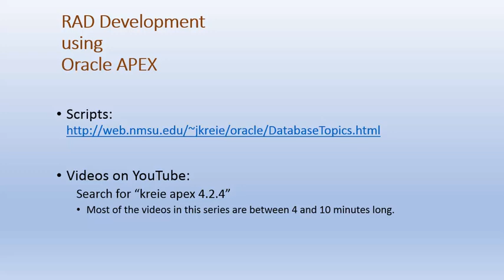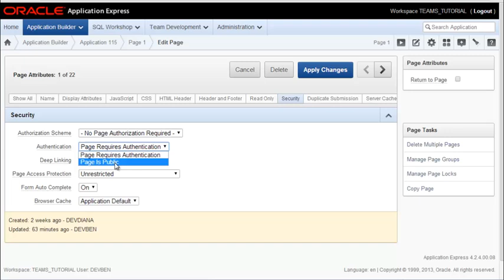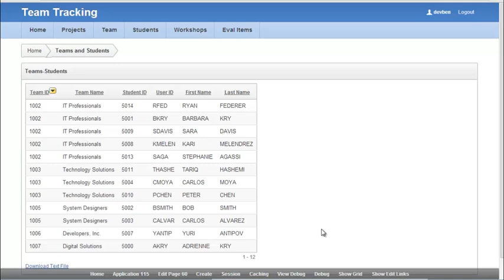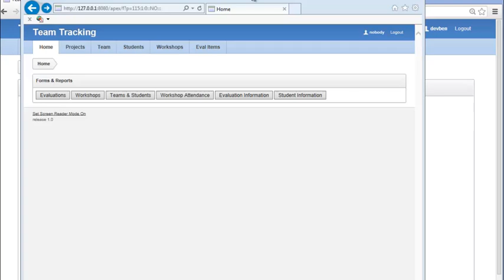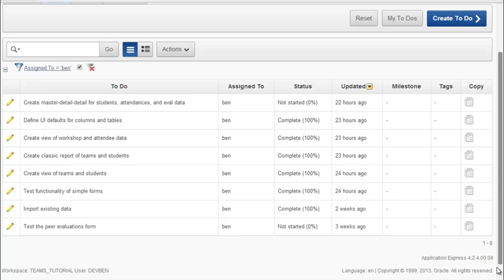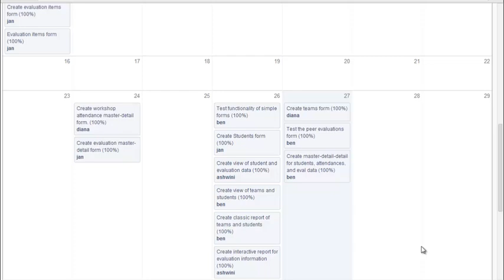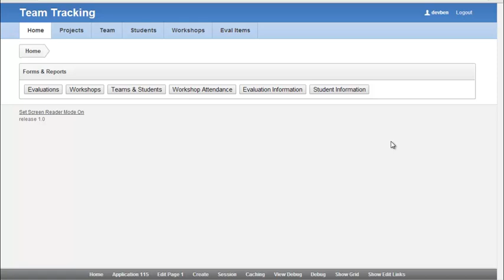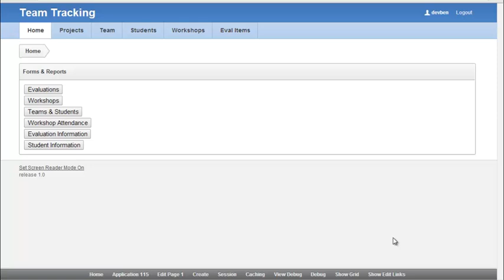Oracle APEX 4.2.4 Tutorial (22 of 22) - Finishing the prototype application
APEX 4.2.4 is out of date.  Please try the  APEX 18.1 video series.
This video shows how to make application pages public so that they can be view on the Internet without requiring an ID and password.  Many of the pages in the example application, however, will remain password protected.

We see how to determine what the application URL is.